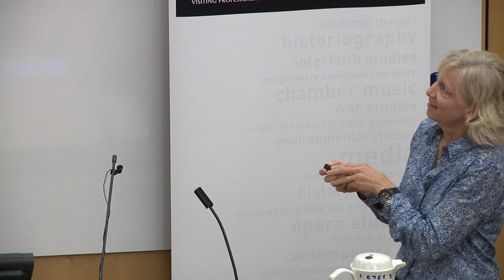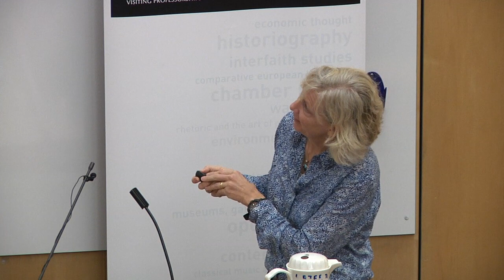Professor Gretchen Daily: Nature's Competing Values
Humanitas Visiting Professor in Sustainability Studies 2013-14

The Humanitas Chair in Sustainability Studies has been made possible by the generous support of Tellus Mater Foundation.
Over its 5 year duration, the Visiting Professorship will touch on a diverse range of topics relating to sustainability studies, ranging from the environment and behaviour, to policy and economics.

Gretchen Daily, Professor of Environmental Science, Stanford Woods, will give a series of three public lectures and participate in a concluding symposium on Tuesday 5 November

The second lecture is Nature's Competing Values. The lecture is free to attend and no registration is required.

Other events in this series:

Thursday 31 October - Lecture 1: Mainstreaming Natural Capital into Decision-Making: Frontiers in Research and Policy

Monday 4 November - Lecture 3: Feeding the World and Security Biodiversity

Tuesday 5 November - Symposium (online registration required)

The Humanitas Chair in Sustainability Studies is organised in collaboration with the Cambridge Conservation Initiative(CCI), a unique collaboration between the University of Cambridge and leading internationally-focussed biodiversity conservation organisations clustered in and around Cambridge, UK. CCI seeks to transform the global understanding and conservation of biodiversity and the natural capital it represents and, through this, secure a sustainable future for all life on Earth. The CCI partners together combine and integrate research, education, policy and practice to create innovative solutions for society and to foster conservation learning and leadership.

About the Professorships:

Humanitas is a series of Visiting Professorships at Oxford and Cambridge intended to bring leading practitioners and scholars to both universities to address major themes in the arts, social sciences and humanities. Created by Lord Weidenfeld, the Programme is managed and funded by the Institute for Strategic Dialogue with the support of a series of generous benefactors, and co-ordinated in Cambridge by the Centre for Research in the Arts, Social Sciences and Humanities (CRASSH). Humanitas Visiting Professors are held by distinguished academics and leading practitioners who have contributed to interdisciplinary research and innovation in a broad range of contemporary disciplines in the arts, social sciences and humanities. Covering areas of urgent or enduring interest in today's society as well as the performing arts, Humanitas Visiting Professors will present their pioneering work through a series of lectures or performances open to University audiences and the wider public.